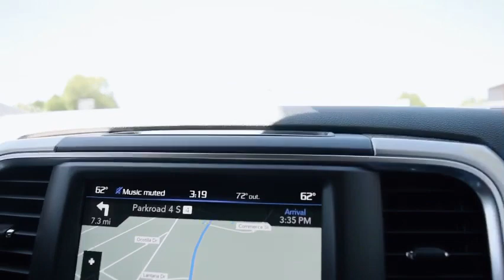Age age love : date at longhorn cavern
Age gap love : date at longhorn cavern

Hello everyone specially to my loving viewers,
I’m Janne Hammons but you can call me jhing, And I am from Philippines, currently living in Texas. And I’m proud to say that
I’m happily married to my American Husband, we have an age gap! ❤️ and I’m so proud and happy to share with you guys my life with my American Husband.

The best way to get a visa is using the service we used RapidVisa

I’m using Nikon D5500
Before I’m using iPhone 8+
Editor that I’m using is filmmakerpro

Xoxo
Young Filipina American couple in Texas